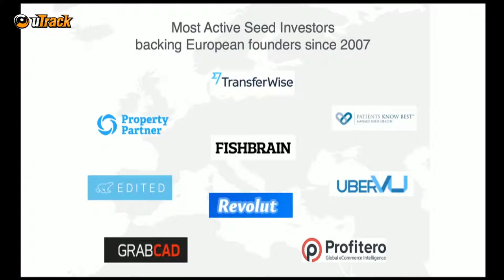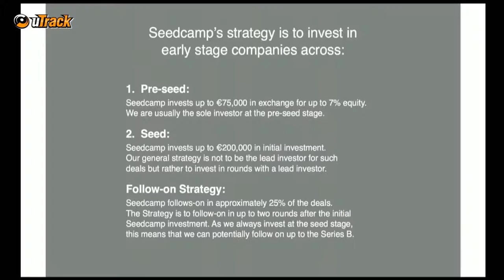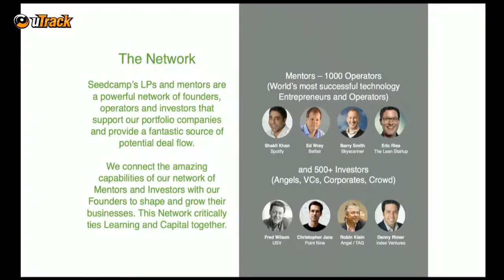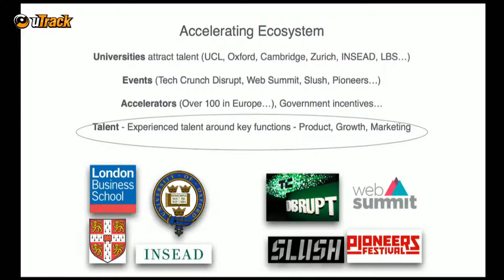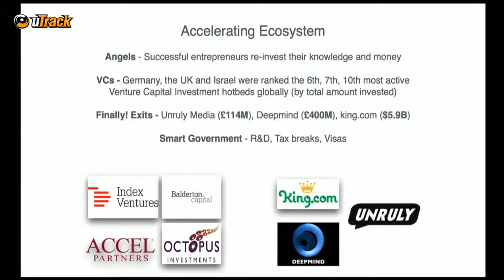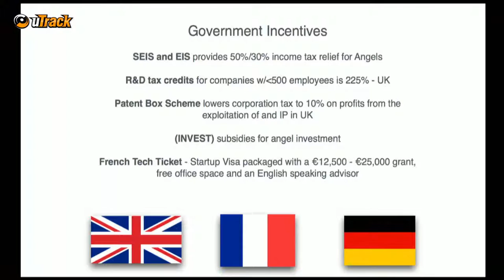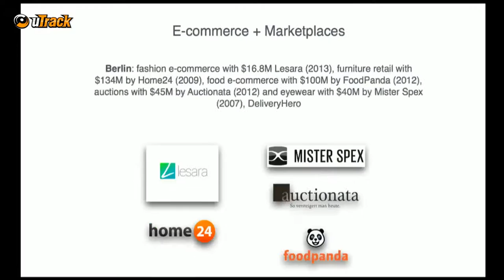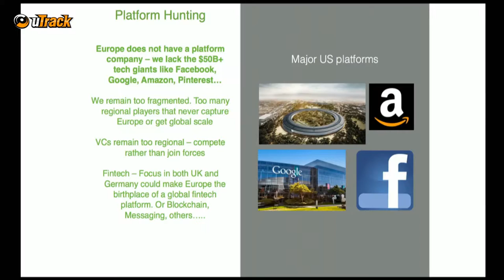[PreMoney MENA 2015] Seedcamp, Reshma Sohoni: "The Global VC: Europe"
THE GLOBAL VC: Europe
Reshma Sohoni, Co-Founder & Partner, Seedcamp